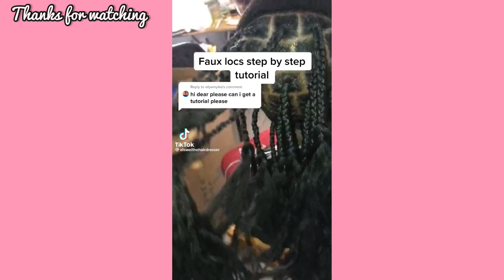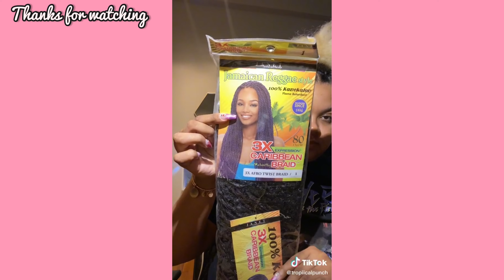FAUX lOCS COMPILATION 2022💕💓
faux locs

Braiding hair

EDGE CONTROL

EDGE BRUSH

Spray Bottle